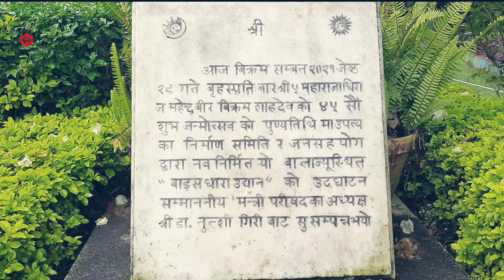BALAJU BAISDHARA PARK (Water Garden)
Audio: Game_Over_–_ASHUTOSH_(256k)

This channel does not promote or encourage any illegal activities and content provided by this channel is meant for entertainment, Informatinal & Educational purpose only.